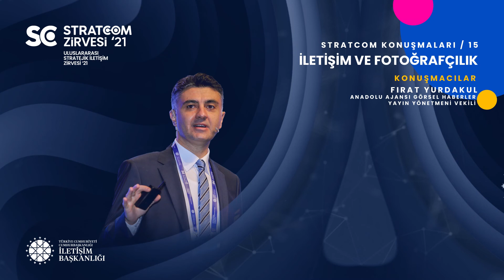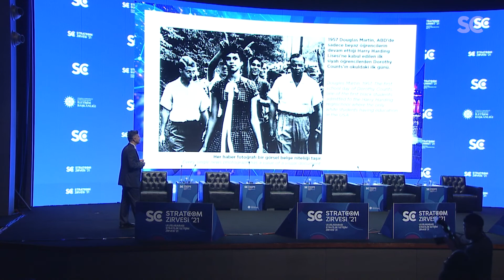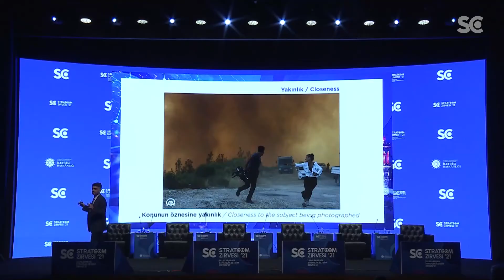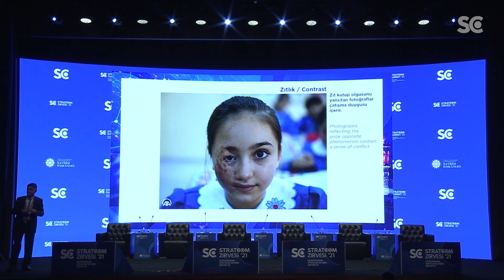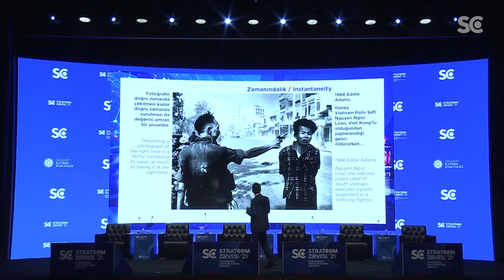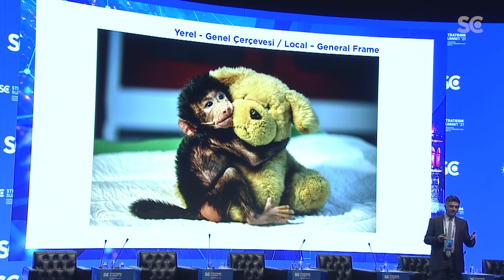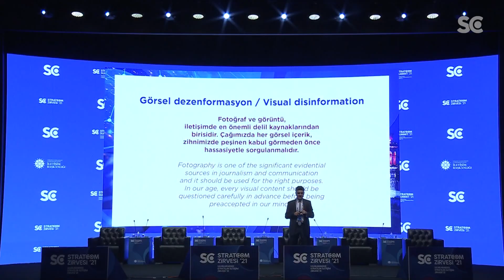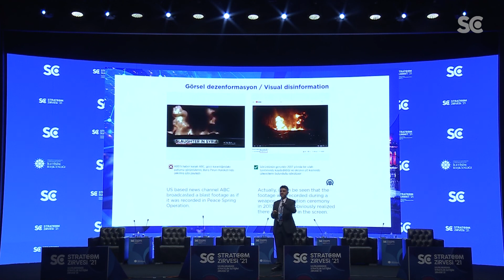Stratcom Summit'21 Konuşmaları 15 - İletişim ve Fotoğrafçılık - Fırat Yurdakul